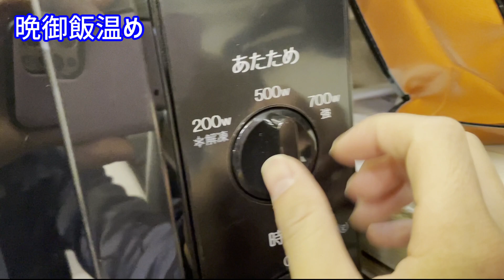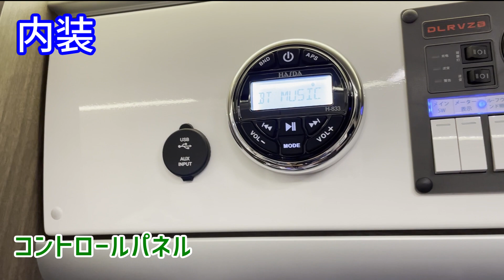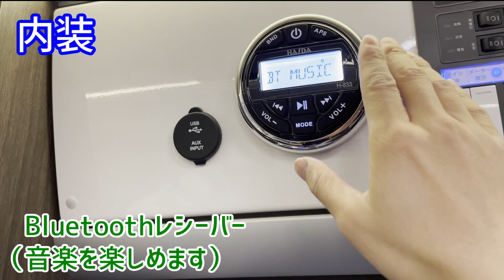静岡RVパークで社員泊⁈社長泊に続き社員がTRIP PREMIUMで車中泊してみた！前編【ハイエース】【キャンピングカー】【カムロード】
こんにちは！ダイレクトカーズ木村です！！
今回は社長泊に続き社員が車中泊！その名も【社員泊】！
最強キャンピングカーTRIP PREMIUM！
静岡RVパークで車中泊旅
FFヒーター、電子レンジ、テレビなどを使って満喫！

【TRIPⅡ紹介動画】【６人乗り６人就寝！？】NEW車中泊最強キャンピングカー「トリップⅡ」を社長が徹底解説！！！

【トリップで車中泊 前編】ダイレクトカーズ初キャブコンTRIPは実際最強車中泊キャンピングカーなのか！？徹底検証！【料理編】

【トリップで車中泊 後編】ダイレクトカーズ初キャブコンTRIPは実際最強車中泊キャンピングカーなのか！？徹底検証！【シャワー、朝ご飯編】

【DCクーラー紹介動画】【クーラー対決！？】トリップ代表「DCクーラー COOLSTAR」とハイエース代表「CLECOOL5」を１時間回したら果たしてどちらが効くのか徹底比較！【車中泊】【キャンピングカー】

「三重県のキャンピングカー専門店」ダイレクトカーズ